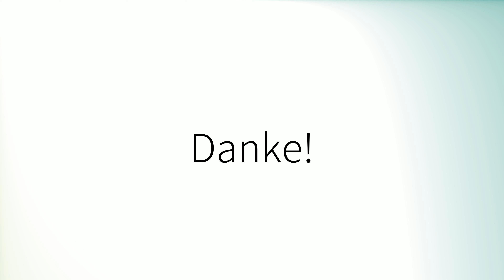Comment prononcer 'Ss' en français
How to pronounce 'Ss' in French.
Como pronunciar 'Ss' en francés.
Wie man 'Ss' auf Französisch ausspricht.
「Ss」のフランス語の発音の仕方